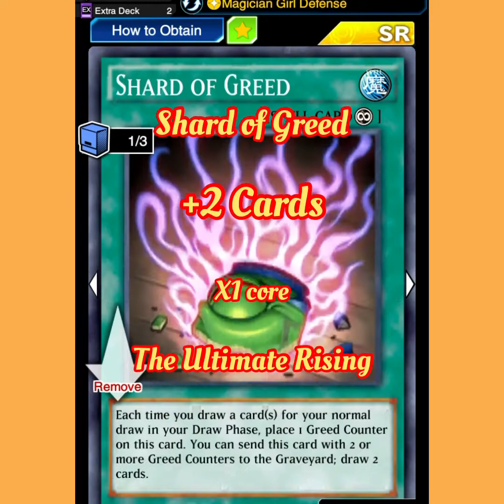Dark Magician Girl Ft. Magician Girls Tea(DSOD) Skill-Magician Girl Defense [Yu-Gi-Oh! Deul Links]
Ovo je moj server Discord (Link ispod) ima nas nekoliko za sada  na serveru jer je nov server ali ima odlicnih Grupa za reklamiranje za Metu kao i Sobe za druzenje i razmenjivanje iskustava ima Balkan Soba i ima Soba za Strance. Udjite necete se pokajati.
This is my Disc.Server join and enjoy in discussion with another YGO Players Duel Links but also TCG players...

Dobrodosli u novi video,danas vam predstavljam Dark Magician Girl Ft. Magician Girls sa Teom(DSOD) i skill Magician Girl Defense Deck je veoma zanimljiv za igru nije toliko tesko ni da se prizove Quintet Magician. Pisite u komentarima sta mislite o Decku...
Uzivajte u videu.
Naissus TV Notorious🀄️⛩🦅